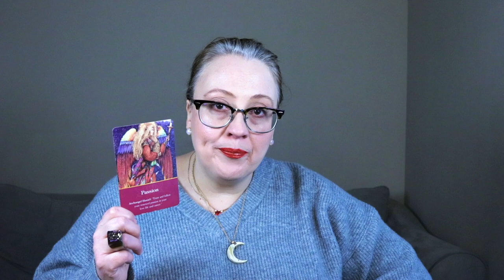CLEAR THE WAY